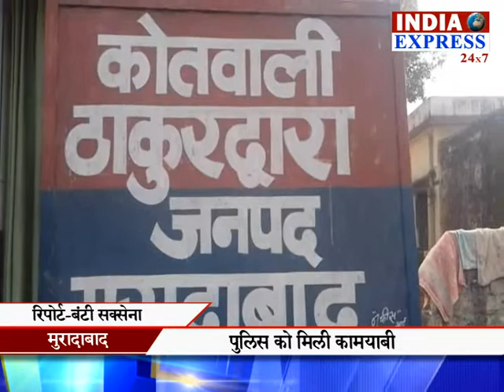Moradabad Police get success